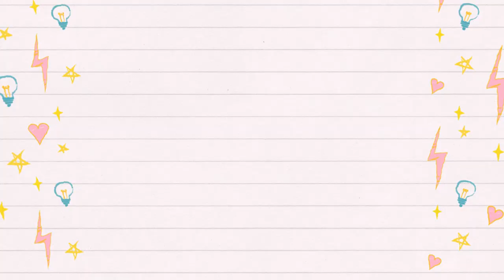4º month of pregnancy: the beginning of second trimester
Posting with some delay one more time, but on this video I told how the 4º month of pregnancy was.